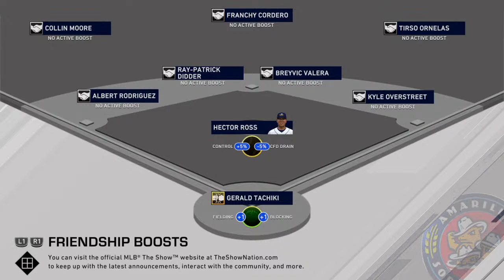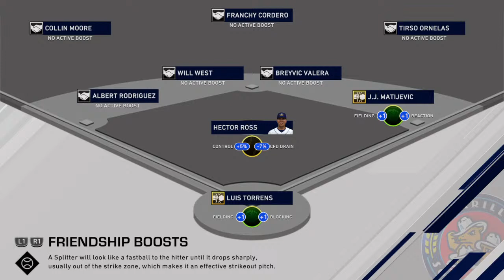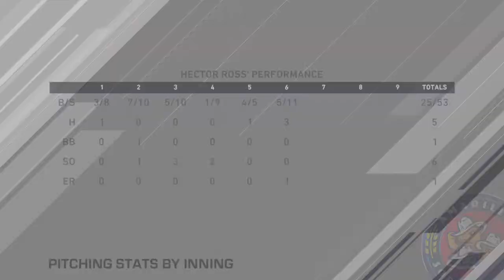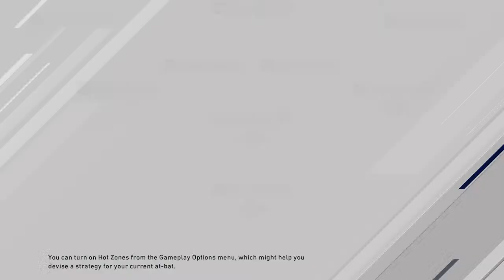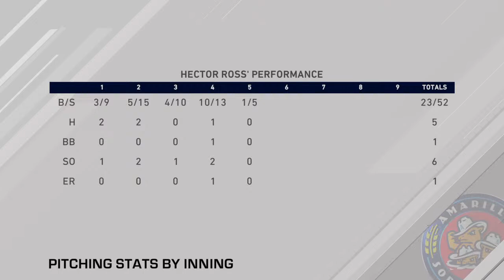MLB The Show 20 RTTS Hector Ross Day 4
Retro Gaming and Movies
Fun and funny playthroughs, walkthroughs, tv talk, and movie reviews!!